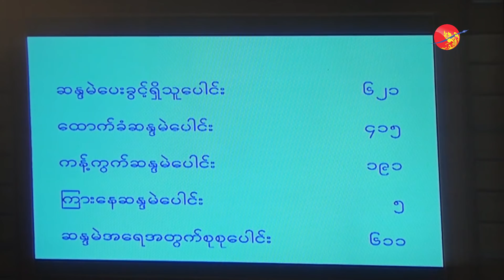၂၀၀၈ဖြဲ႕စည္းပံု ျပင္ဆင္ေရး ပူးေပါင္းေကာ္မတီဖြဲ႕ရန္ လႊတ္ေတာ္အတည္ျပဳ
၂၀၀၈ဖြဲ႕စည္းပံု ျပင္ဆင္ေရး ပူးေပါင္းေကာ္မတီဖြဲ႕ရန္ လႊတ္ေတာ္အတည္ျပဳ (ရုပ္သံ)

ဧရာဝတီ၊ ေဖေဖာ္ဝါရီ ၆၊၂၀၁၉

၂၀၀၈ ဖြဲ႕စည္းပုံ အေျခခံ ဥပေဒကို ျပင္ဆင္နိုင္ေရးအတြက္ ပူးေပါင္း ေကာ္မတီဖြဲ႕စည္းဖို႔ ျ တိုက္တြန္းေၾကာင္း အေရးႀကီးအဆိုကို ဒီေန႔က်င္းပတဲ့ ျပည္ေထာင္စု လႊတ္ေတာ္မွာ မဲခြဲ ဆုံးျဖတ္ၿပီးေနာက္ အတည္ျပဳလိုက္ပါတယ္။

မဲခြဲဆုံးျဖတ္ရာမွာ ဆႏၵမဲေပးခြင့္ရွိသူ ဦးေရ ၆၂၁ ဦးရွိတဲ့အနက္ ေထာက္ခံသူ ၄၁၄ ဦး၊ ကန႔္ကြက္သူ ၁၉၁ ဦး၊ ၾကား ေနသူ ၆ ဦးရွိခဲ့ၿပီး ေထာက္ခံသူမ်ားတဲ့အတြက္ လႊတ္ေတာ္က အတည္ျပဳေၾကာင္း ဆုံးျဖတ္ခဲ့ၿပီး ပူးေပါင္း ေကာ္မတီ ဖြဲ႔စည္းေရးကို ျပည္သူ႕လႊတ္ေတာ္နဲ႔ အမ်ိဳးသား လႊတ္ေတာ္မွာ ပါ၀င္တဲ့ ပါတီ အဖြဲ႕ အစည္းေတြ၊ တပ္မေတာ္သား အစုအဖြဲ႕ အသီးသီးက ကိုယ္စားလွယ္ေတြ အခ်ိဳးအစားအလိုက္ ပါဝင္ခြင့္ ျပဳမွာ ျဖစ္ေၾကာင္း လႊတ္ေတာ္ နာယက ဦးတီခြန္ျမတ္က ေၾကညာခဲ့ပါတယ္။

႐ိုက္ကူး - ထက္ႏိုင္ေဇာ္၊ ေက်ာ္မ်ိဳး
တည္းျဖတ္ - ေ၀ယံမိုးျမင့္